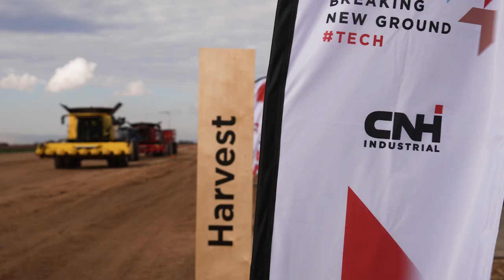Tech Day 2022 - Quick peek of event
A short video capturing moments from CNH Industrial's Tech Day. The Company held the event on December 7 & 8, 2022 in Arizona, USA and unveiled how the future of farming is NOW.